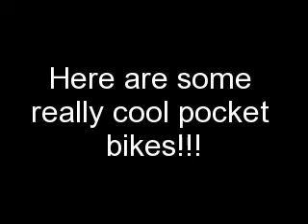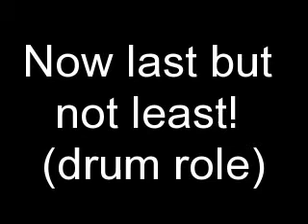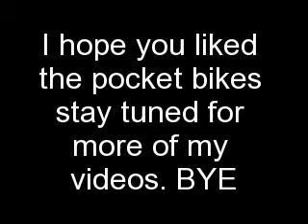Cool Pocket Bikes!!!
oopsies accidently misspelled roll well enjoy☺